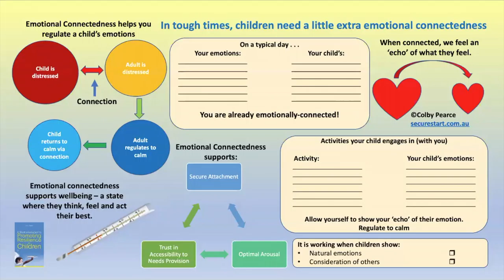Preserving Placements during a Pandemic - 4/5 (Emotional Connectness)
In this video, I talk about how to enrich a child or young person's experience of emotional connectedness, as part of implementing a CARE PLan.

Though this video series and handbook are based on the Triple-A Model of Therapeutic Care and the CARE Curriculum, my two programs that have been implemented in general and relative foster care and statutory kinship care in Australia and Ireland, they are not intended to be a substitute for engagement with foster and kinship care support services, and professionals who work with foster and kinship carers. Rather, they are intended as a little extra practical guidance and, as such, I would encourage foster and kinship carers to continue to access existing supports during these difficult times.

For more information about my work, and to access the handbook that accompanies this video series, please